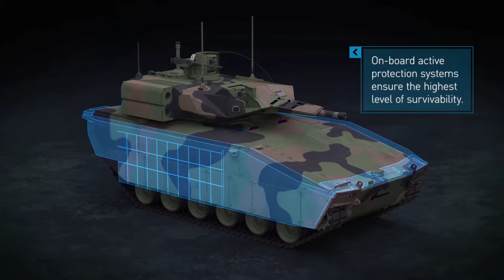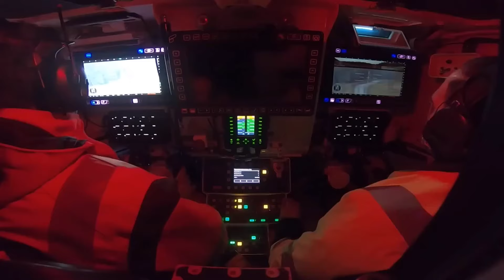सेना का लंबा इंतजार हुआ खतम 1770 FRCV को मिली हरी झडी UAE आया हथियारों का प्रोडक्शन कराने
Frcv Reach-M#uae#edge group#indian army#defence short#currentaffairs#hot issue#defence news in hindi#latest defence news in hindi#indian defence update#indian#world affairs#current issue#recent news#crisis#foreignpolicy#geopolitics#Pakistani reaction#pakistani reaction on india#indian affairs